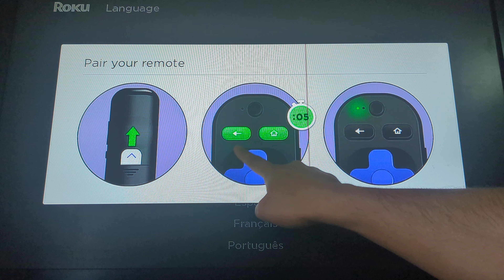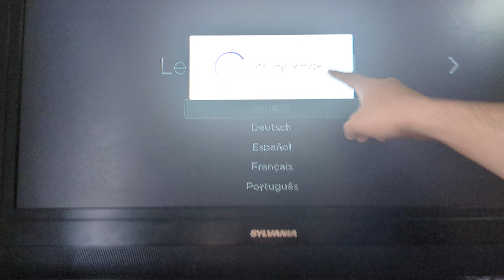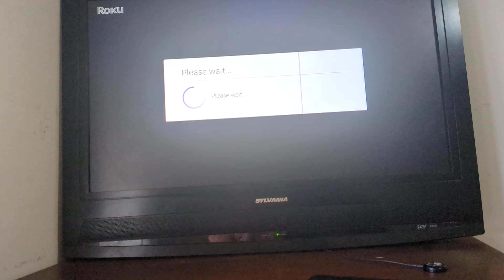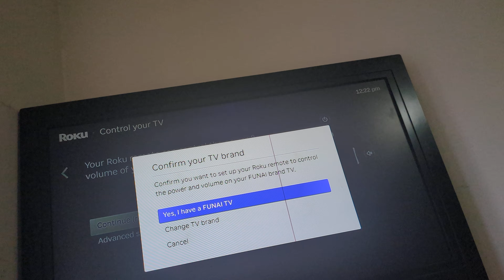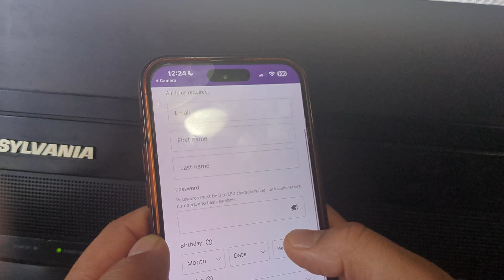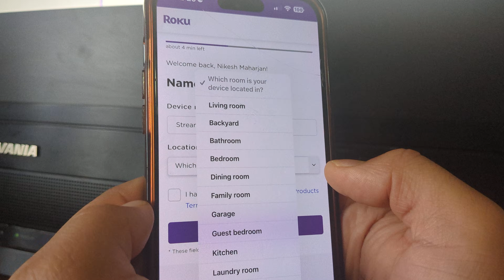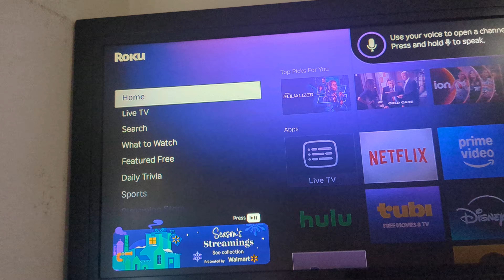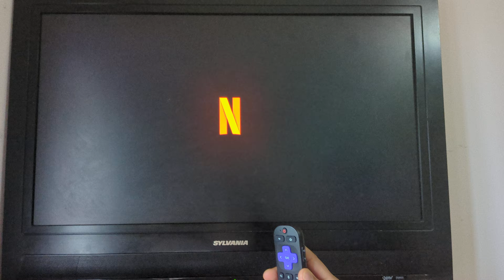Setting Up Roku Streaming Stick 4K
00:00 Roku Overview
00:55 Dos and Don'ts
01:15 Insert Roku into HDMI Port
02:05 Plug in Roku and Verify Connection
02:20 Switch TV to HDMI Mode
02:30 Set Up Roku Remote
02:50 Pair Roku Remote
03:20 Select Language
03:25 Connect to Wi-Fi and Update Software
05:00 Enable TV Volume Control via Roku
06:05 Register Roku Account and Sign In
08:55 Sign-In Complete & Automatic Channel Setup
09:40 Setup Finished

Buy Roku Stick Streaming 4K + voice remote + Batteries + Free HDMI Extender (limited deal)